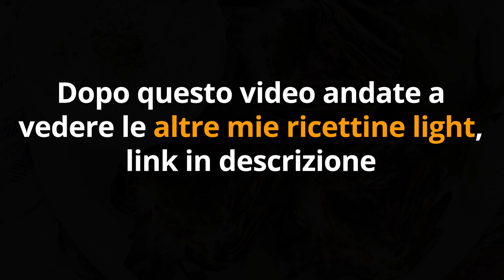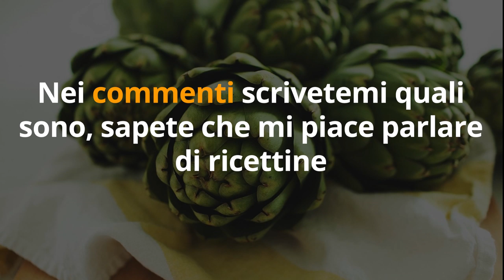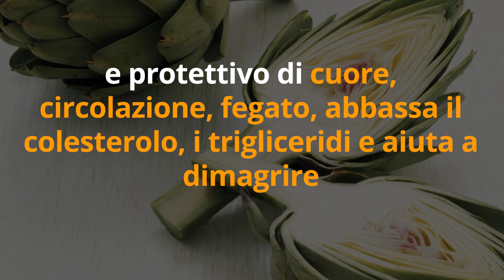RICETTA INSALATA di CARCIOFI LIGHT, DETOX e DIMAGRANTE... facile e veloce!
Fai un detox totale in 7 giorni, è semplice e veloce!

Questa è la soluzione più pratica, gustosa e adatta a tutti per depurare tutto il corpo in modo naturale ❇️

Ciao amici! Ecco una ricettina facile e veloce light, sfiziosa e dimagrante con carciofi e patate. Davvero golosa!

Simona Vignali